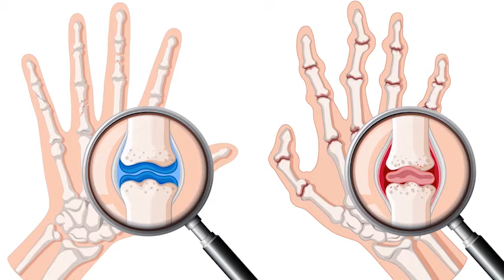Artritis Reumatoide | Foro Artritis y Reumatología II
CanalMSP | Ahora la especialista en reumatología, Amarilis Pérez de Jesús explica sobre las diferencias entre la ArtritisReumatoide y otros tipos de artritis, tratamientos, consejos y mucho más, aquí en el ForoDeArtritisyReumatología. ¡No se lo pierda!